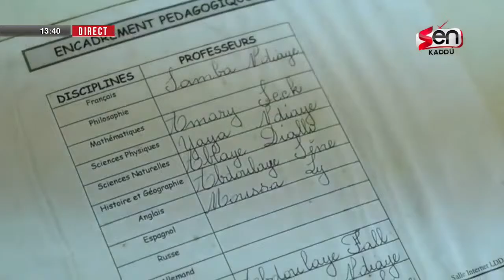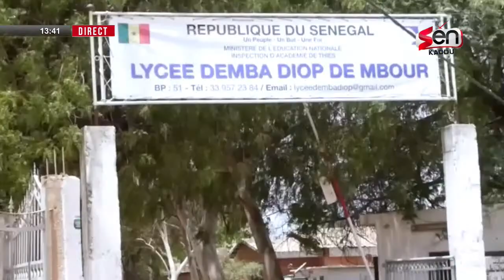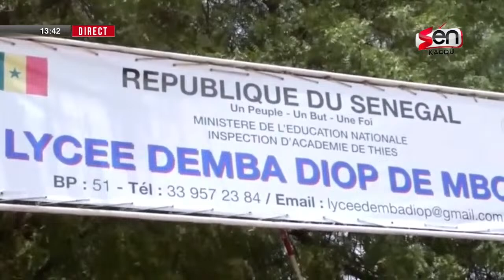🔴[EN DIRECT] : proclamation des résultats provisoires…première réaction de ANTA babacar ngom .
Partagez vos commentaires et réactions sur nos Éditions d'Informations, Émissions, Interviews et Reportages
NB: La Rédaction de SEN KADDU n'est pas responsable des commentaires laissés par les visiteurs.
🌍Découvrez l’Actu en images sur Instagram: Instagram.com/